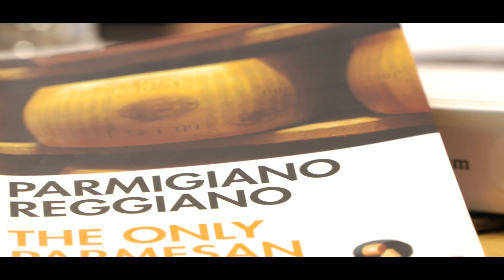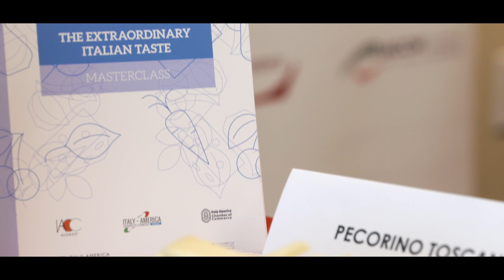Extraordinary Italian Taste - Masterclass at Gelson's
An industry specific event, organized by Extraordinary Italian Taste to specifically teach the friendly food & service staff at Gelson’s Market, how to utilize at best Italian food specialty products.
By informing the food and service staff about the “Italian Culinary Arts”, this masterclass aims to provide more information, to and for the general public which stops by the Gelson’s market on a daily basis.